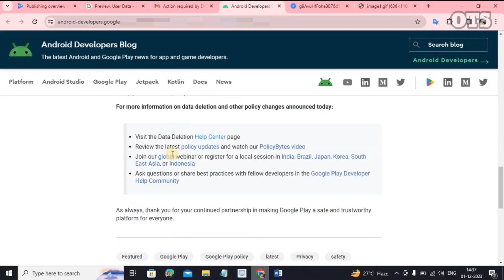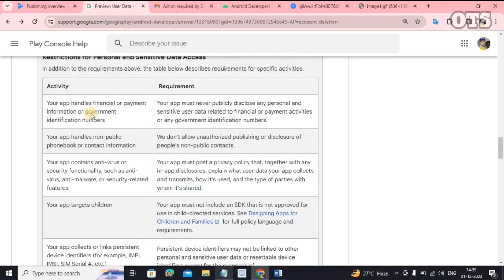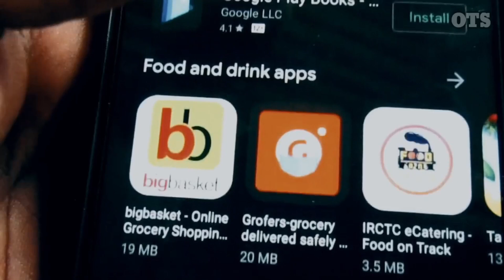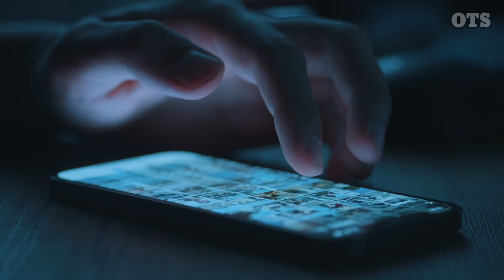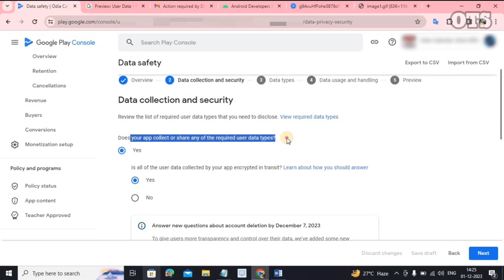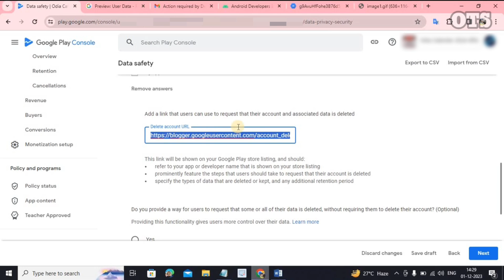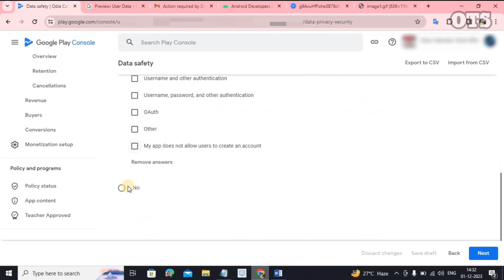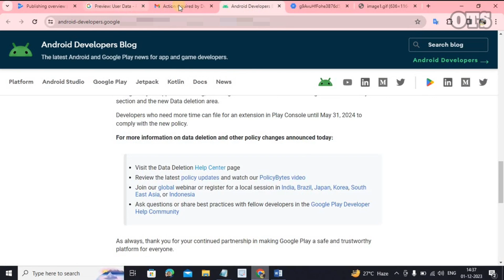Data Safety Account deletion update Play Console | Deadline by 7th December on Data safety section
All developers are required to update their Data safety form in Play Console by December 7, 2023, which may impact the information displayed on your app's Data safety section on Google Play. Failure to update the form by the deadline will prevent you from making app updates.

   You have updated your Data safety form by December 7, 2023, to comply with this policy. If you require additional time, you can request an extension until May 31, 2024.

   For apps that enable app account creation, developers will soon need to provide an option to initiate account and data deletion from within the app and online.